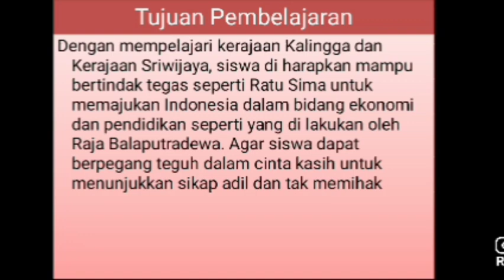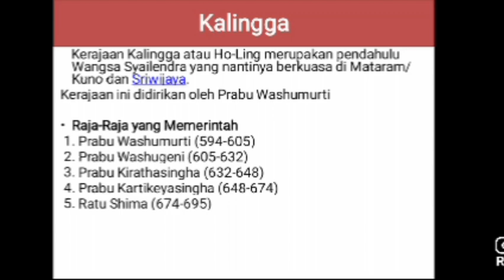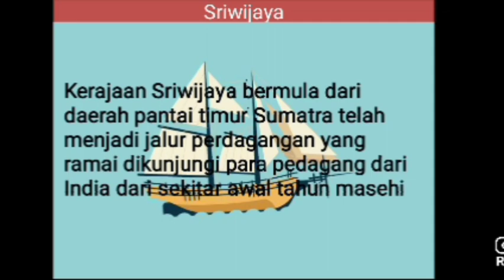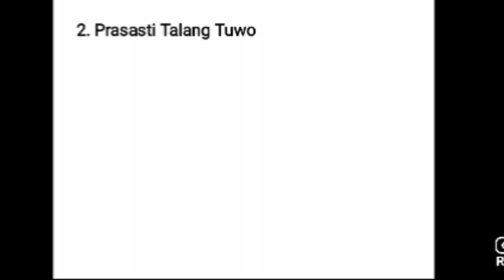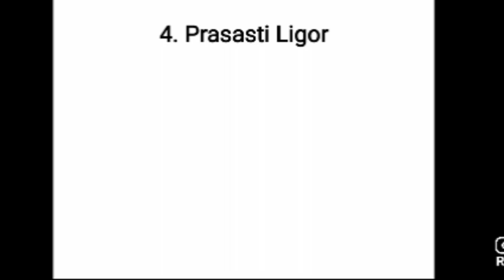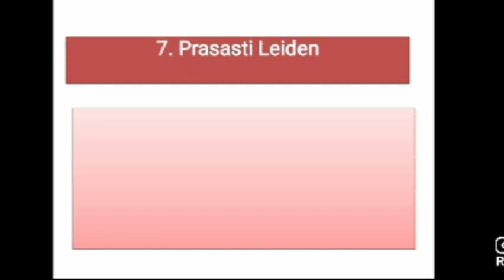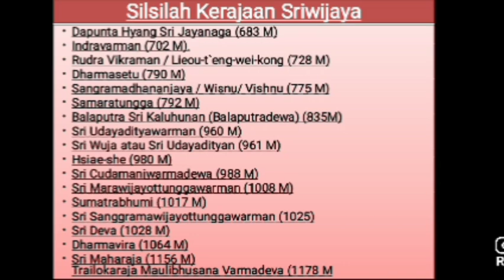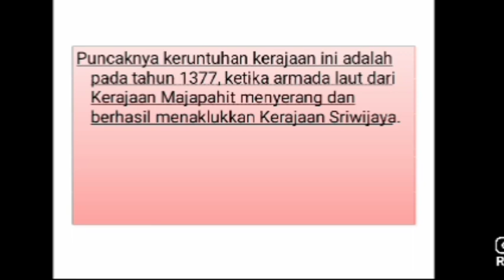kerajaan Kalingga dan Sriwijaya